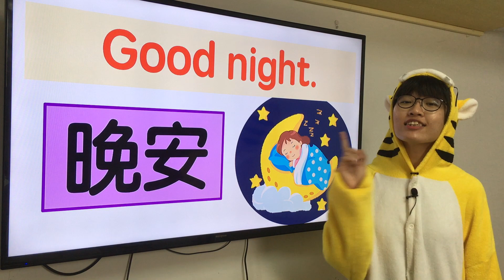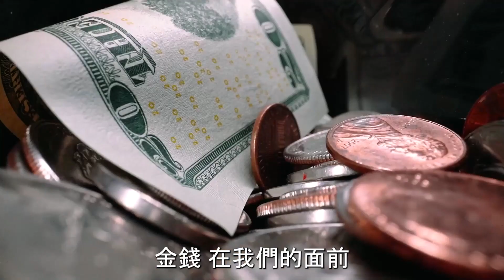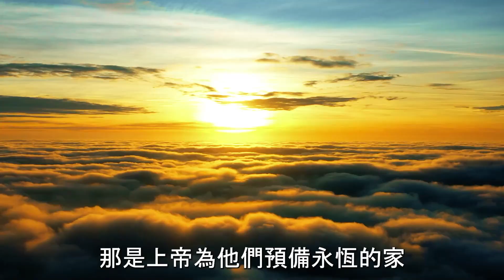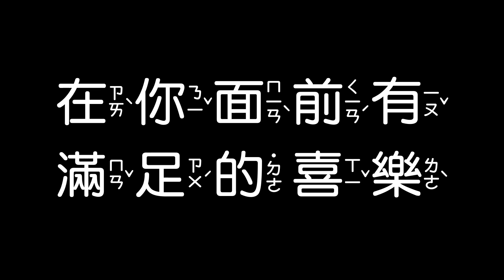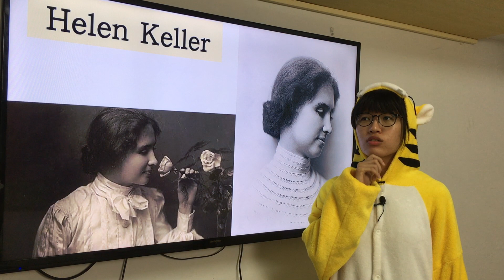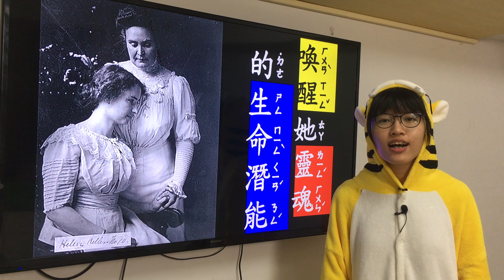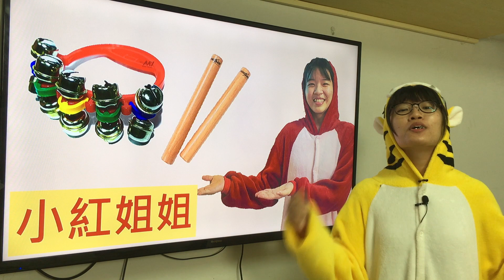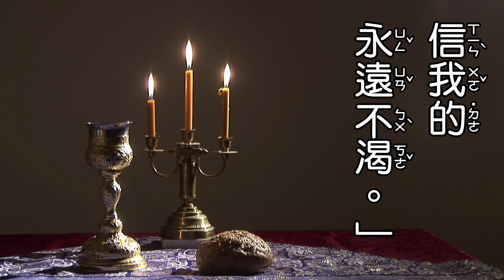【詩歌時間】在你面前有滿足的喜樂｜秀瑜姐姐、祈安哥哥 feat.淳意姐姐｜20210711